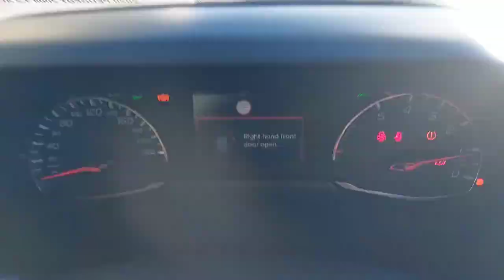201D26330 - 2020 Peugeot 2008 1.2 Puretech 100bhp Active RefId: 445262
Mongey Plunkett Motors